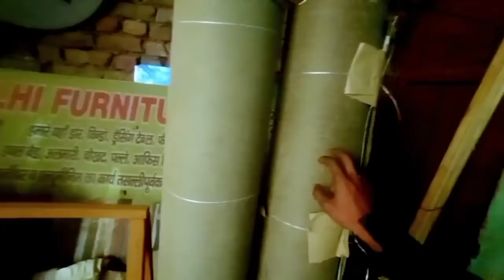🥺help full @ManojDeyVlogs vlogger life is very struggling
🥺help full ‎@Manoj Dey Vlogs   vlogger life is very struggling

Piyush Jhoshi gaming
1st Video me hi popat ho gya